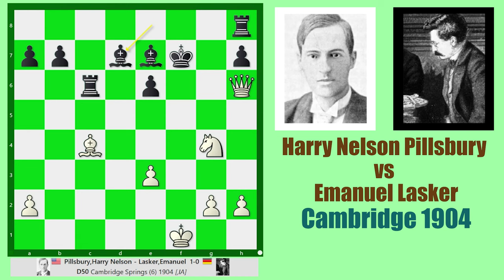Plain Chess 179 || Harry Nelson Pillsbury vs Emanuel Lasker, Cambridge Spring 1904